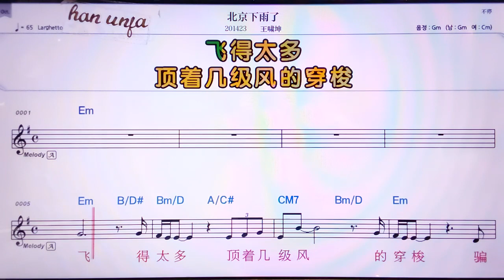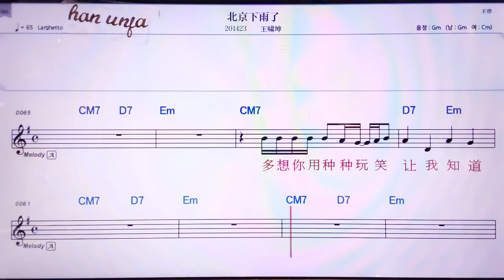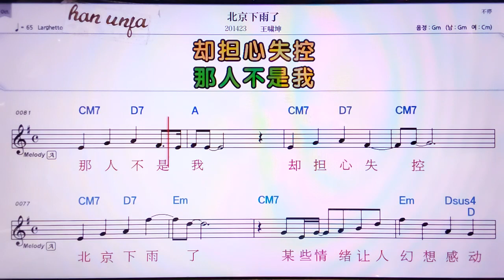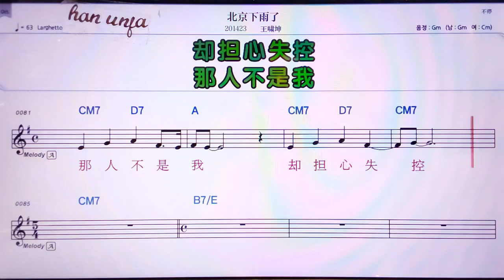💖베이찡시아위러/ 왕샤오쿤 👍MR,노래방, 악보, 코드,Karaoke With Sheet Music